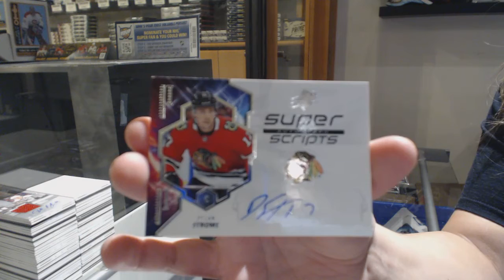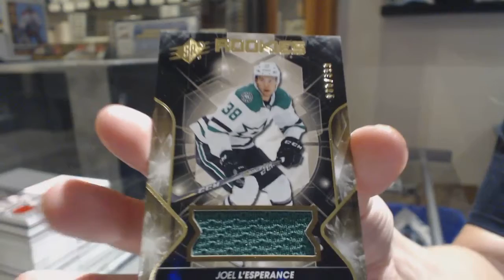Jackets4Life's 19-20 Upper Deck SPx Hockey Box Break